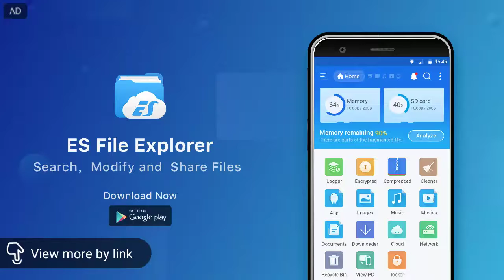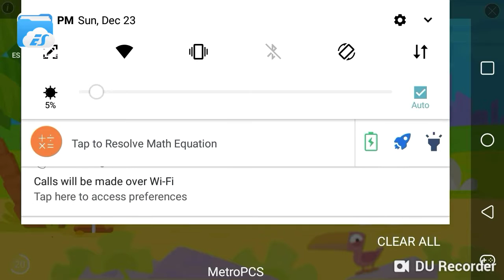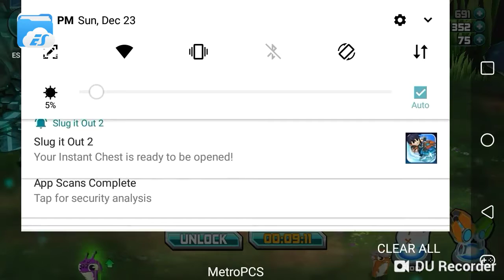Slugterra Slug it Out 2 S1 Ep5 "Epic Crate Opening"